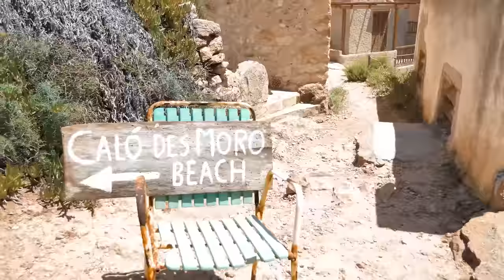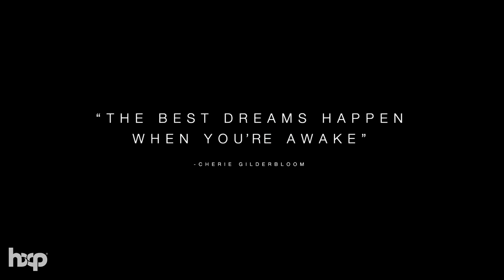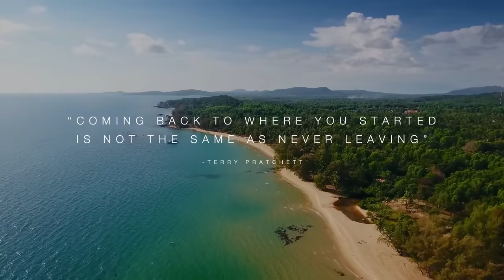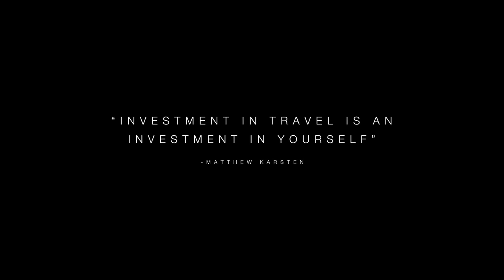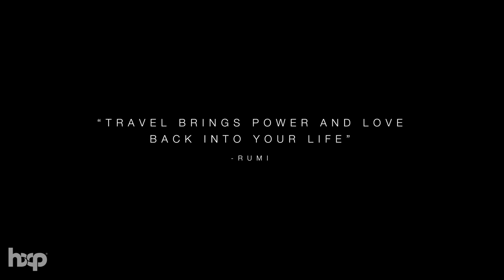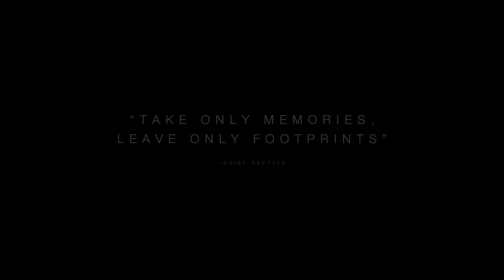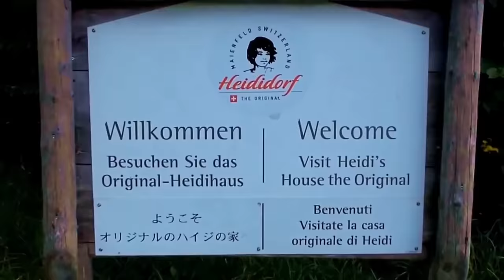Mega Hits 2020🌱 Best of Vocal Deep House Mix 2020🌱 Summer Music Mix 2020 #15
1. Linkin Park - In The End (Dj Dark & Nesco Cover Remix)
2. Marc Philippe - Dancer In The Dark (Original Mix)
3. Pete Bellis & Tommy - Treat Me Right (Marc Philippe Remix)
4. Geom - Back To You (Housenick Remix)
5. ilkan Gunuc, Melih Aydogan & Osman Altun - I Feel Fire
6. DJ Sava feat.IOVA - Magical place (Dj Dark & MD Dj Remix)
7. ilkan Gunuc - Can't Get You Out Of My Head (Original Mix)
8. Pascal Junior - Feelings
9. Costa Mee, Pete Bellis & Tommy - Never Gonna Be The Same (VetLove Remix)
10. Meant To Say - Rudii (Original Mix)
11. Lost - Rudii (Original Mix)
12. By My Side - Rudii (Original Mix)
13. Deep Deluxe - In Your Shadow [Different Twins Records]
14. Fabio Vee - Illusions (Chill Mix)
15. Juloboy - Fly With You [Different Twins Records]
16. Dont Overthink - Rudii (Original Mix)
17. By My Side - Rudii (Original Mix)
18. Mpirgkel - Back in Your Life [Maniana Records]
19. Mpirgkel - Secret Song Of Istanbul ( Original Mix )
20. Mustafa Guney & Sebastian Mlax - Satisfaction (Housenick Remix)
21. Nikko Culture - The cornerstone (Housenick Remix)
22. Ahmet Halici - Alone
23. Pascal Junior - Slow Down
24. This Little Tractor - Gratitude
25. Miky Salentino - Caution
26. Nora Van Elken - I Know [Official Audio]
27. Nora Van Elken - Fallin' [Official Audio]
28. Nora Van Elken - Best I Ever Had (Official Music Video)
29. Nora Van Elken  - Smile (feat. NEVRMIND)
30. Nora Van Elken  - Skyforest